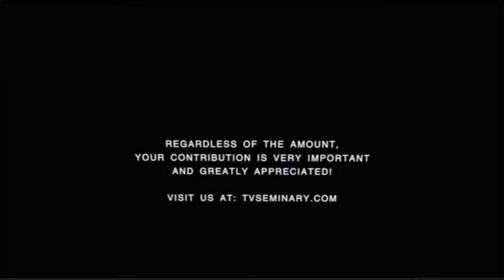BS205 Eng 58 Genesis 37 Joseph is Jacob s Favourite Son Joseph is a Picture of Jesus